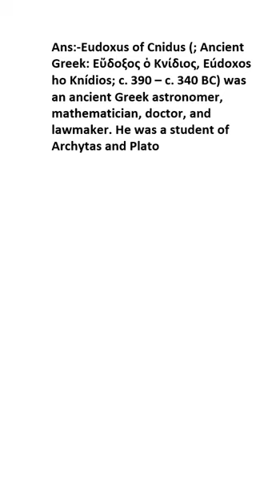What is Eudoxus of Cnidus?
Eudoxus of Cnidus (; Ancient Greek:   , Edoxos ho Kndios; c.390  c.340 BC) was an ancient Greek astronomer, mathematician, doctor, and lawmaker. He was a student of Archytas and Plato